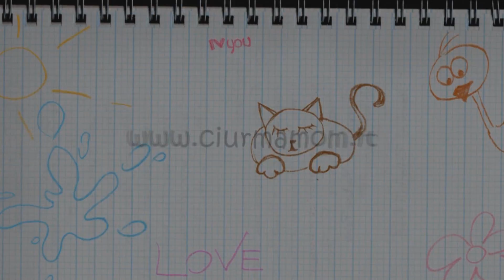Le scarpe con le luci | Piccoli acquisti grandi gioie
Quanto le ha desiderate...